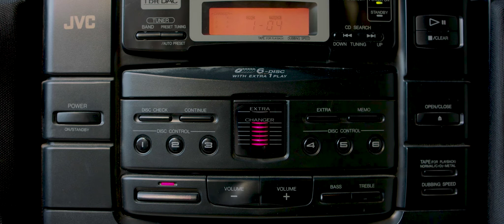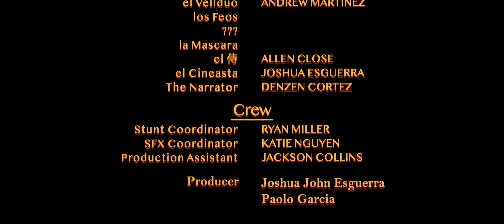el Tapatio | A Shortfilm by Whitelock Studios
A stoic, modern day cowboy battles several quirky assailants to retrieve his beloved hot sauce.

Winner of “Best use of Theme” for the Sacramento 10x10 Filmmaker Challenge.